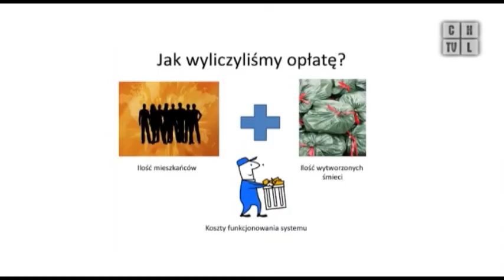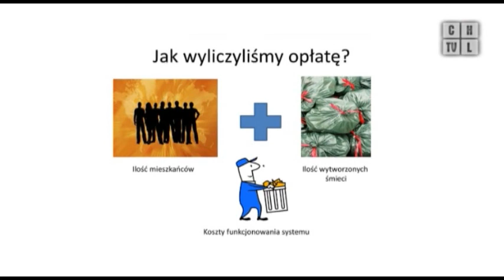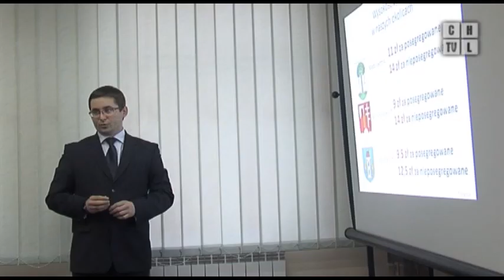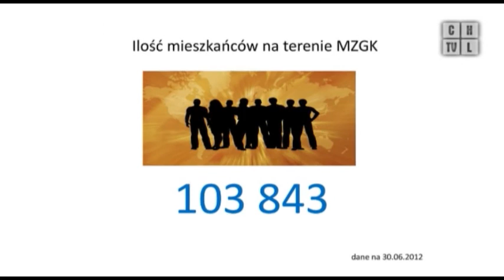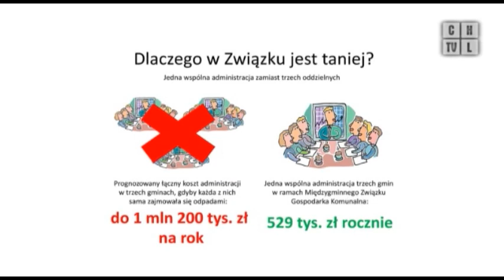Wiadomo już ile zapłacimy za śmieci. Program z 21.12.2012